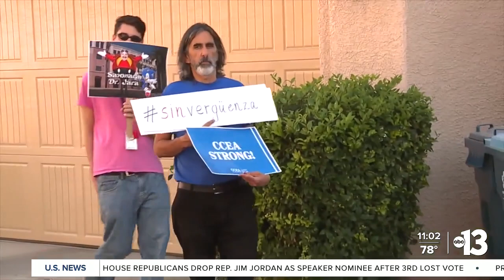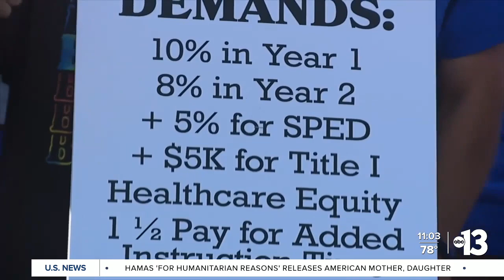Silent protest held by teachers' union members at CCSD superintendent's home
Our Paulina Bucka takes us inside a "non-sanctioned" silent protest hosted by teachers' union members outside CCSD Superintendent Dr. Jara's house.